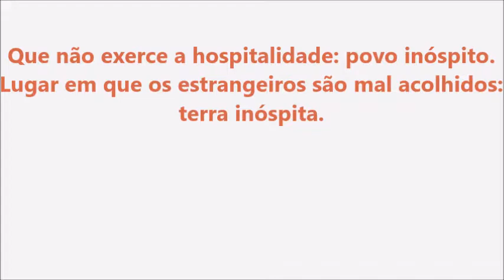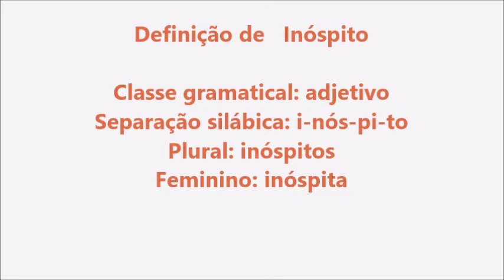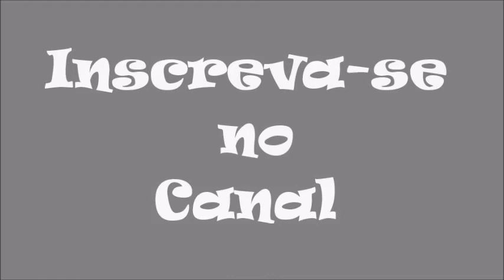Significado da palavra Inóspito